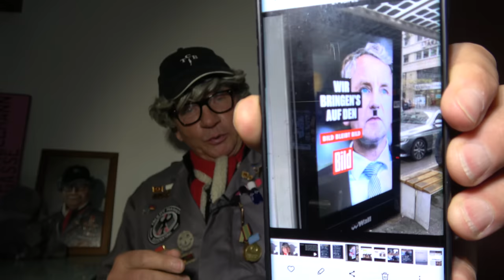Turbokrebs explodiert! Hausdurchsuchung bei Sabrina Kollmorgen! SATIRE!!!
Robert Götz Matuschewski hat auch heute wieder Großartige nachrichten aus dem besten Deutschland aller Zeiten. Weitere Belege dafür, dass wir diese großartige Regierung wählen müssen! SATIRE!!!